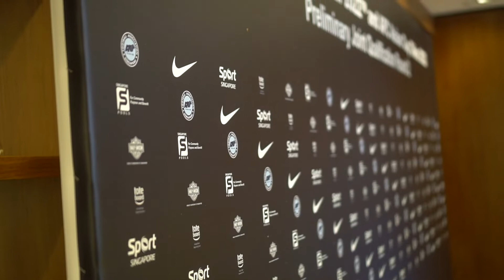Lions Unrestricted: Preparing for Palestine | 2022 FIFA World Cup Qualifiers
What do our Lions get up to in their room? Hariss and Hami let us in for a peak as they gear up to play Palestine!